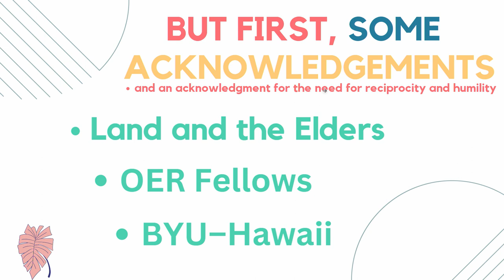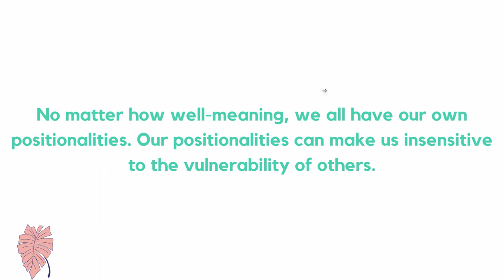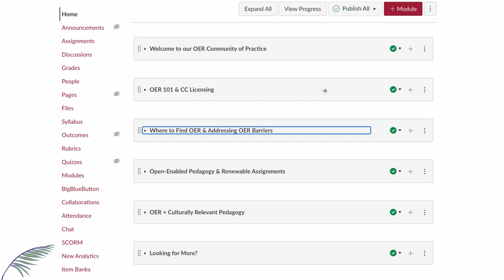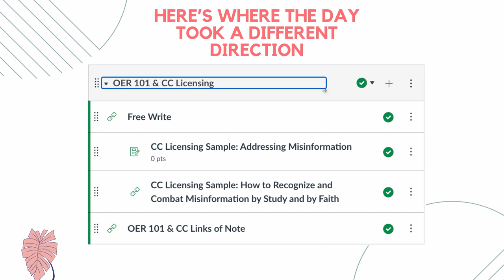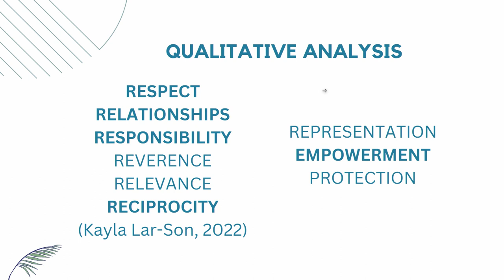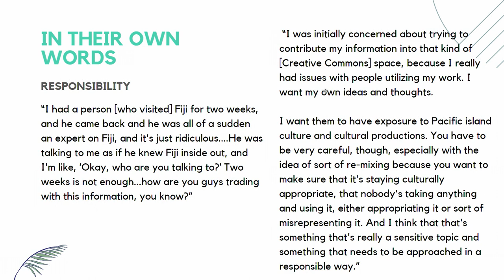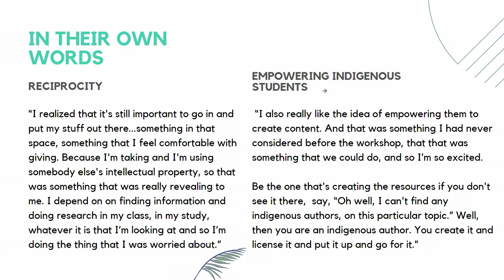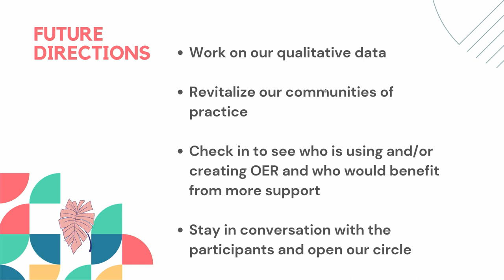OEGlobal23: Considering Positionalities with Open Education, Sacred Knowledge, and Indigeneity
Considering Your Positionalities in Conjunction with Open Education, Sacred Knowledge, and Indigeneity presented by Stephanie Robertson and Emily Bradshaw

In conducting IRB research on faculty adoption of open educational resources (OER) at an international campus in the Pacific, we prepared a rigorous and collaborative all-day training we were sure would fire up faculty to link arms with us on all things open. We wanted to not only help them find and use OER and other open access (OA) materials, but to help them create and license their own works.

What we didn’t fully consider, in all our enthusiasm and desire to co-create, and from our positionalities, was just how hesitant many Indigenous faculty members would be about openly sharing their work. This immediately pivoted our Saturday training into a more meaningful discussion about open, Indigeneity, what should and can be shared when it comes to diverse and/or sacred knowledge, and why. In considering how to build a more sustainable world through open education, we must first confront our positionalities and how we move about the world in order to truly create, share, remix, and revise materials that can and should be shared globally.

This presentation will outline the most valuable takeaways from our IRB study with international and Indigenous faculty, illustrate how to more sustainably share materials from diverse cultures, and participants will walk away with resources for next steps in building a sustainable world through open education at their own institutions.